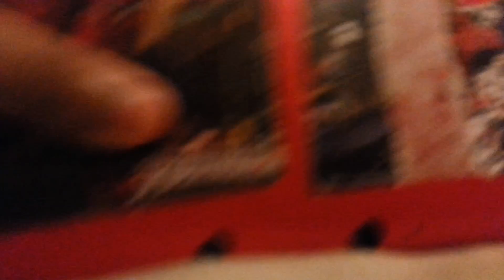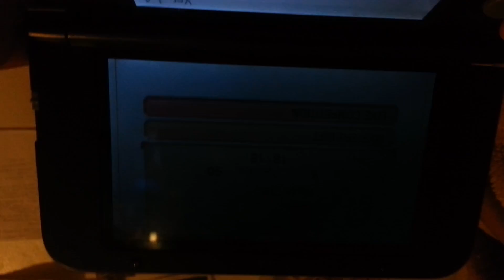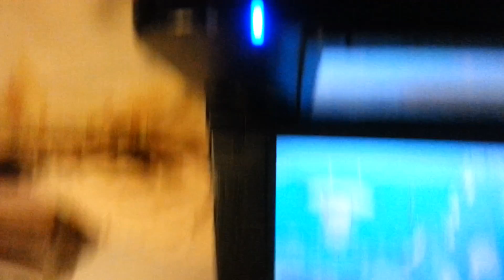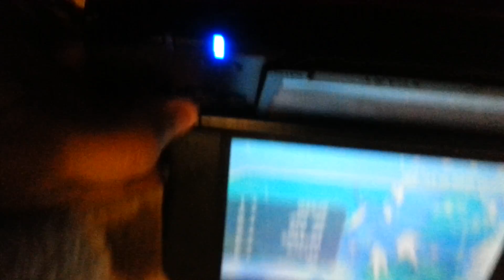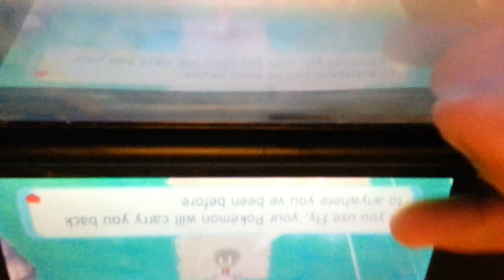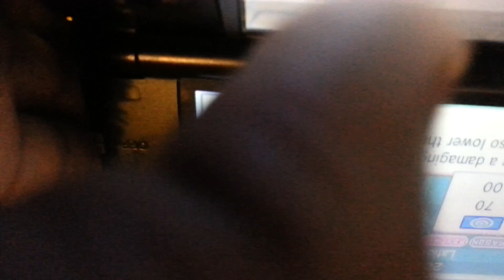Pokemon gameplay 2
Pokemon gameplay 2!! Sorry how i end it